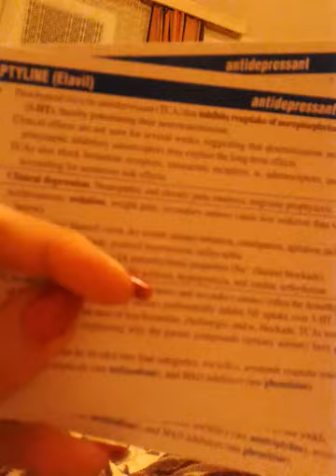antidepressant 1 flash card فلش کارد فارماکولوژی